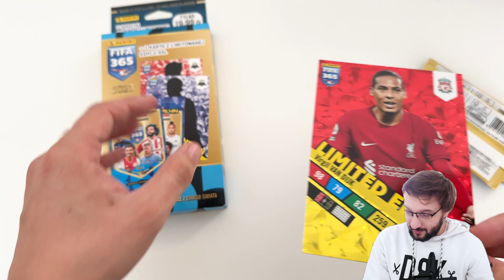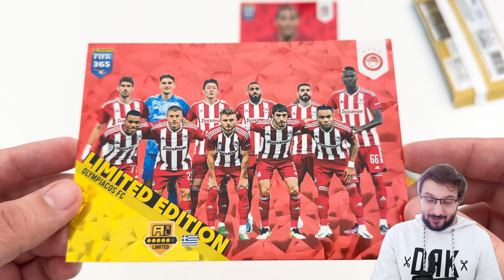DUPLA XXL BLISZTER! I Panini Adrenalyn XL FIFA 365 2023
A FIFA 365 a Panini legújabb szériája. Az idei a 2023-as, aminek az alap szériája 442 lapból áll. Megannyi limited és 200 csomagonként nyitható Momentum kártya várja a gyűjtőket!

Elérhetőség:
📸: @sport.cards.hungary (Instagram)